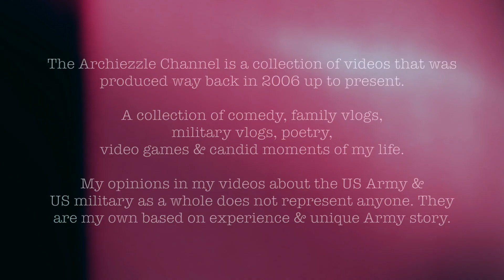Leaving Girlfriend or Boyfriend for Military Bootcamp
Let's talk about military girlfriends and military boyfriends before leaving for military boot camp and military basic training

Living life and documenting it through videos as much as I can.

This channel is a collection of videos that was produced way back in 2006 up to the present.

A collection of comedy, military vlogs, poetry, video games and candid moments of my life.